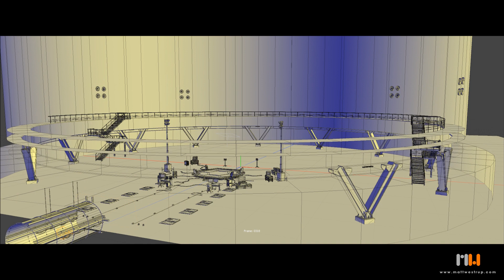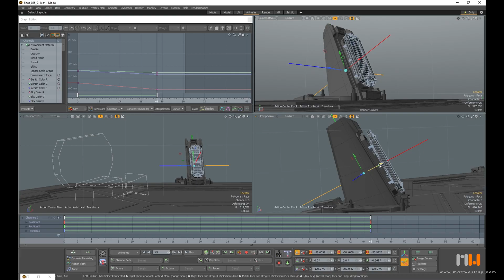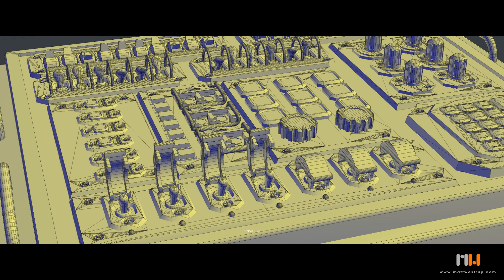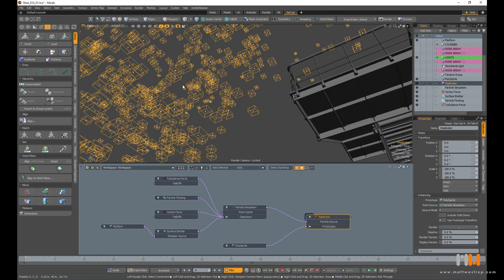Hybrid - Sky Full Of Diamonds - VFX Breakdown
From director Matt Westrup :

"Such a privilege to have had the opportunity to create this latest video for the amazing Hybrid. Lockdown necessitated a remote shoot followed by a 4 month post production phase to create the CG environments and various VFX."

Director / Editor / Cinematography / Production Design by Matt Westrup
Produced by Hybrid
Music and sound design by Hybrid

Visual effects and animation by Matt Westrup

Concept design by Paul Westrup

Mike Truman - Synths / Beats / Sound Design / Bass Guitar
Charlotte Truman - Lyrics & Vocals / Electric Guitar FX
Stuart Morgan - Electric Guitars
Simon Hanson - Live Drums